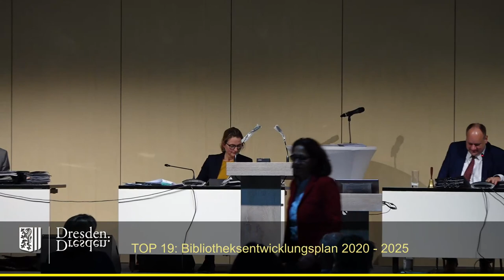staDDrat am 15. Oktober 2020 - Bibliotheksentwicklungsplan 2020-2025